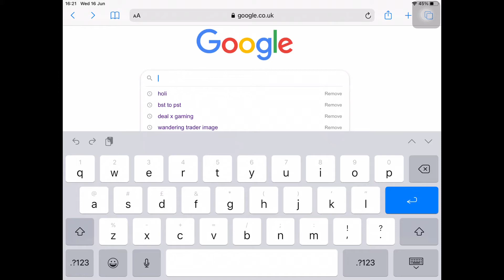Google Easter eggs #9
This one reminds me of the game splatoon.